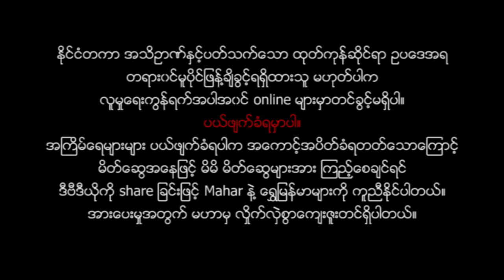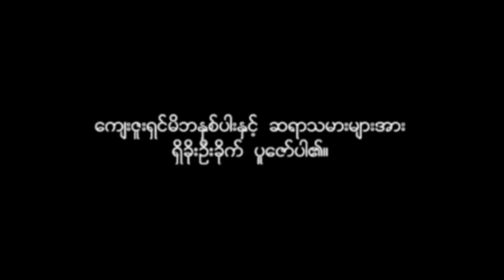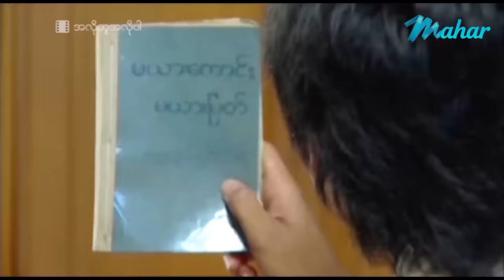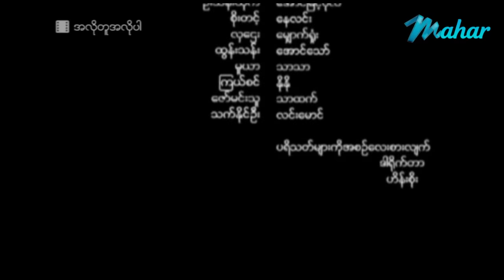ျမန္မာဇာတ္ကား-အလိုတူအလိုပါ- ျမင့္ျမတ္၊ မိုးျပည့္ျပည့္ေမာင္